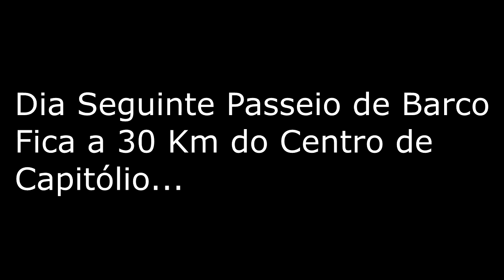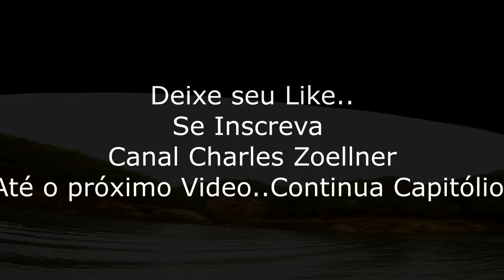CAPITÓLIO. . .POR ISSO QUERO VOLTAR!!!! Expedição Brasil 3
As águas em tom de esmeralda nos arredores de Capitólio deram à região a fama de "mar de Minas Gerais". E o título não é para menos! Com mais de 1440 km² de área e banhando mais de 30 municípios mineiros, o Lago de Furnas é a maior atração nos arredores da cidade de Capitólio e também o principal motivo que leva tantos turistas até lá. A verdade, no entanto, é que Capitólio vai além-mar e há diversas outras atrações para curtir durante os dias de viagem. Prepare-se para dias de intenso contato com a natureza e muito banho de cachoeira. Capitólio, em Minas Gerais, te espera com cenários de Cinema, tudo regado ao melhor do jeitinho mineiro.